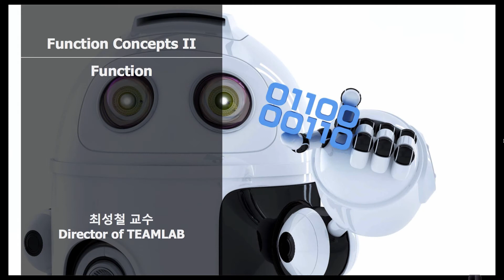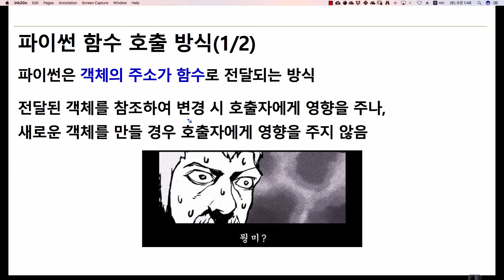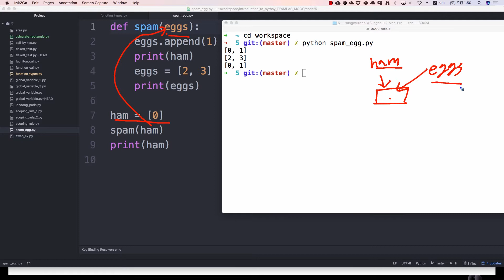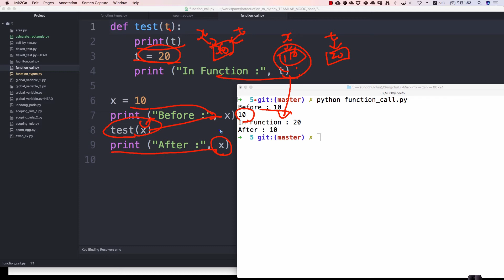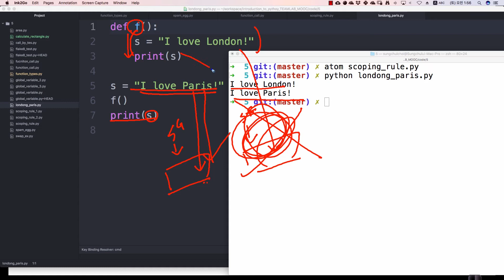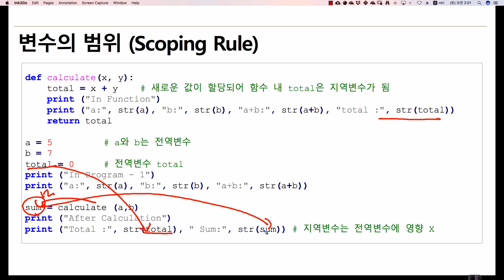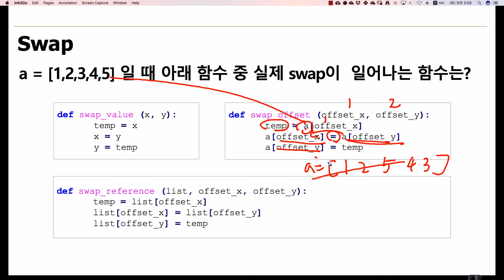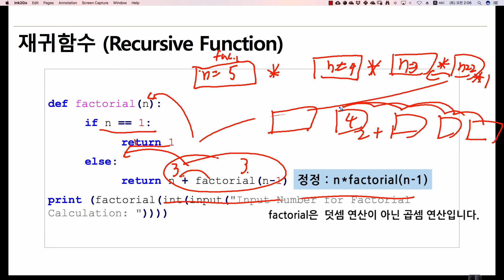파이썬 입문 강좌 | TEAMLAB X Inflearn | 5-2 Function Concept II